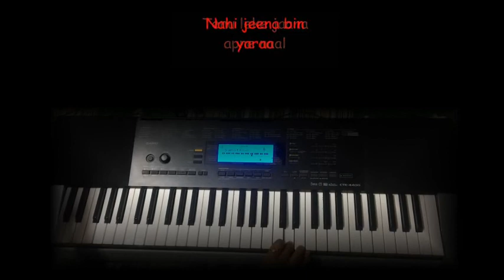tenu le ke jana